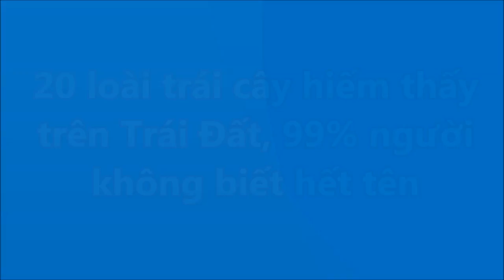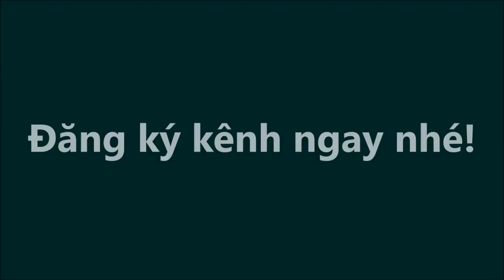20 loại TRÁI CÂY HIẾM thấy TRÊN TRÁI ĐẤT dám cá 99 người KHÔNG BIẾT HẾT TÊN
20 loại TRÁI CÂY HIẾM thấy TRÊN TRÁI ĐẤT dám cá 99 người KHÔNG BIẾT HẾT TÊN#suckhoevalamdep,

-  99% phụ nữ “điên cuồng” đi mua oxy già về trị mụn, dưỡng da, làm trắng răng sau khi phát hiện công dụng: